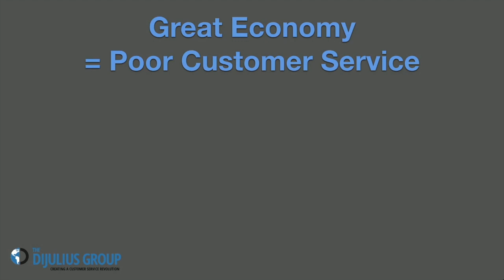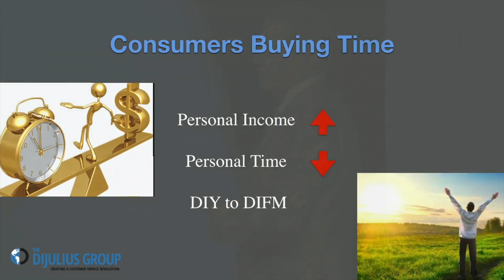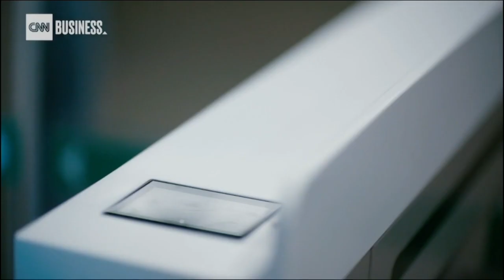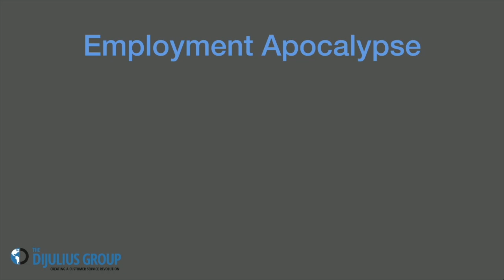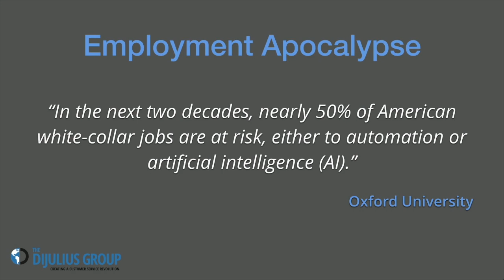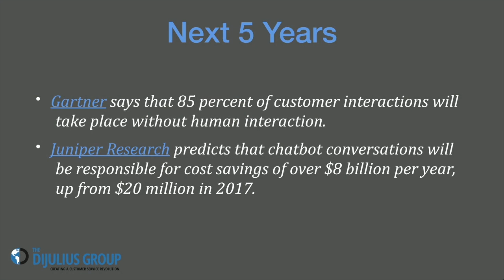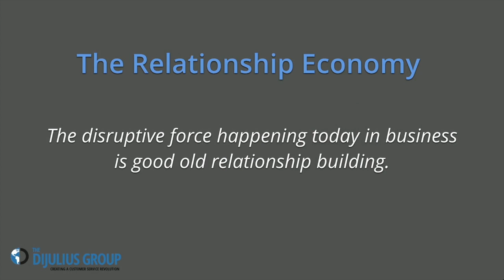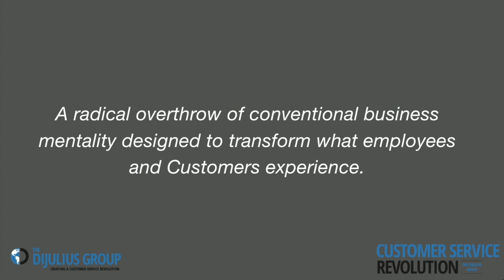The Future of Customer Service | Customer Service Revolution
John DiJulius speaks about the Future of Customer Service at the Customer Service Revolution.

John shares where we need to get to, what it's like today, and how it affects business in general.

A great economy always means poor customer service. Customer Service Index scores are declining rapidly. Companies that shouldn't be in business are lasting.

The fastest growing segments are companies helping people buy time. Retail is making a comeback. The ones that are doing it successfully are merging customer experience with retail = experience tail.

Marketing will report to Customer Experience. Your customer experience is your brand.

For more information about the Customer Service Revolution conference go

The DiJulius Group provides the best Customer Service content, education, consulting, and training, to allow our clients to become the brand their Customers cannot live without and make price irrelevant.